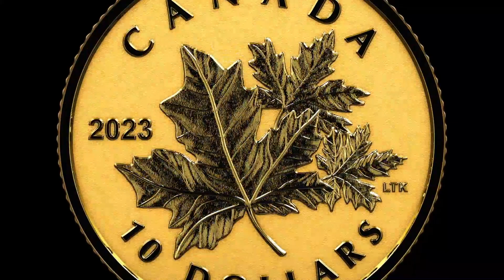《永恆楓情》精鑄金幣